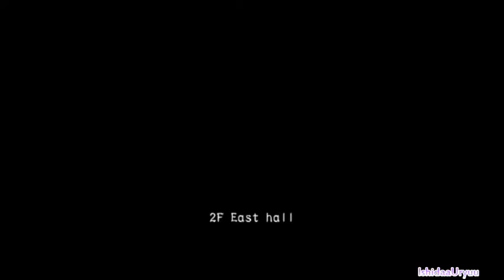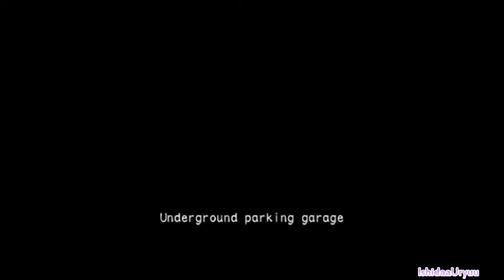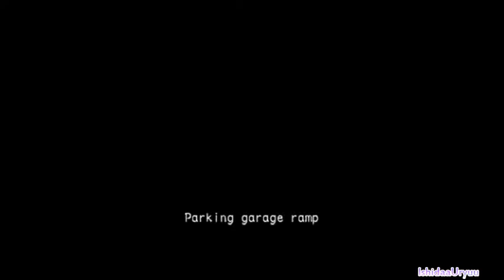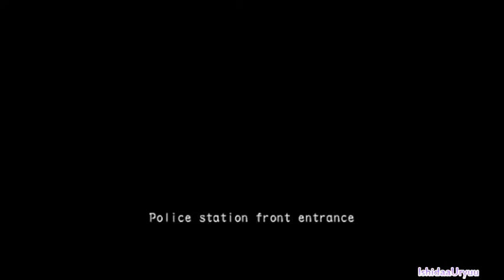Resident Evil Outbreak File #2 - Desparate Times - KEVIN - VERY HARD - SOLO